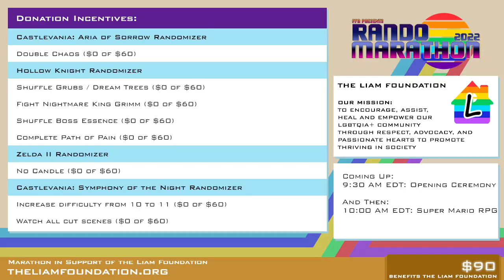FFR Rando Marathon 2022 - Opening Ceremony